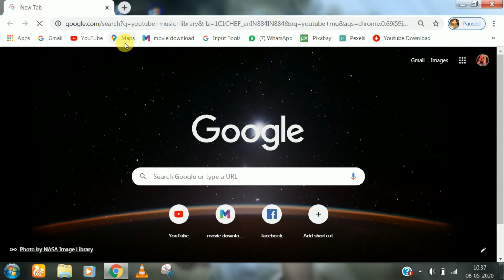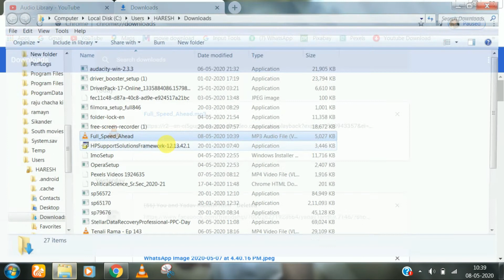YouTube video ke liye background music no copyright Kahan Se download Karen.